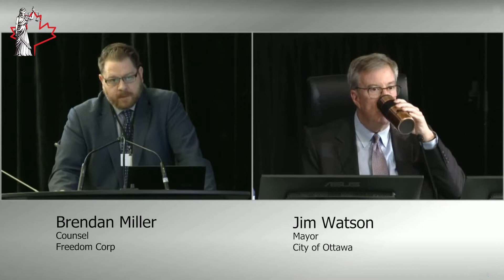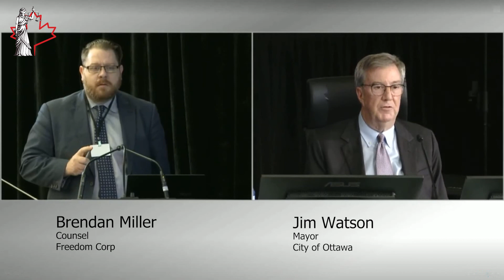Day 4 - Miller cross-examines Watson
Brendan Miller, Foster LLP, barrister for Freedom Convoy Organizers, cross-examines out-going Ottawa Mayor Jim Watson on his role during the Freedom Convoy protest in his city, at the Public Order Emergency Commission hearing in Ottawa on Tuesday, October 18, 2022. Miller asked specific questions about politicians Watson contacted while looking for extra resources to deal with the situation.